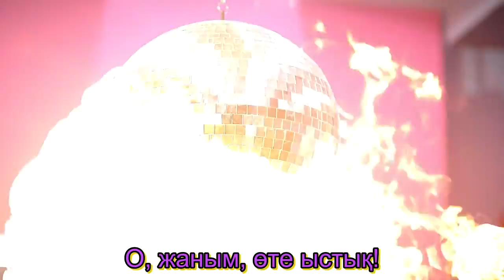G.NA - 2HOT [kazakh subtitles]